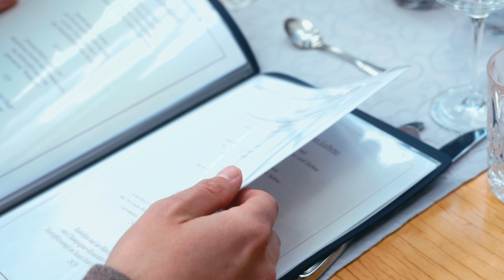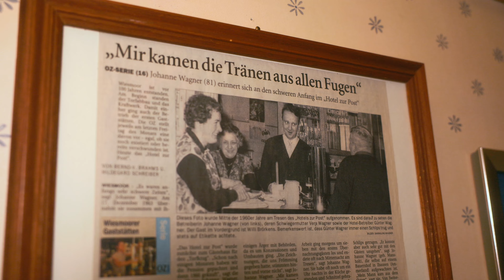Ein Tag im Hotel zur Post Wiesmoor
// Herzensprojekt in 2024
Für das Hotel zur Post darf ich in diesem Jahr einmal einen kompletten digitalen Reihumschlag machen. Das heißt konkret neue Fotos, Imagefilm und weitere Videos und eine komplett neue Website. Den fertigen Imagefilm könnt ihr euch hier schonmal anschauen.
Da kommt bald noch mehr! ;)

// Projekte und Zusammenarbeit
Hast du auch Lust auf ein Fotoshooting oder eine Videoproduktion? Dann kannst du mir gerne deine Ideen schreiben. Entweder hier auf den sozialen Kanälen, per Mail oder auf meiner Website.

//Rechtliche Hinweise
Bei Urheberrechtsverletzungen durch z.B. fremde Musik oder Bilder, Verletzung der Rechte am eigenen Bild durch z.B. zeigen eines Gesichtes oder weiteren Fällen, die Klärungsbedarf benötigen wende dich bitte in den Kommentaren.